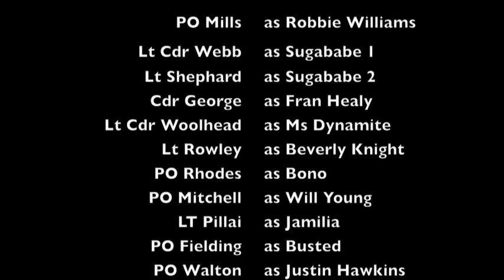Band Aid 42 Final.m4v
The last Christmas on the fighting G.